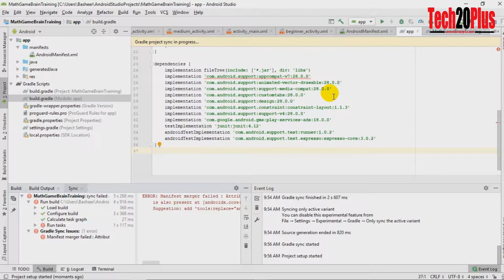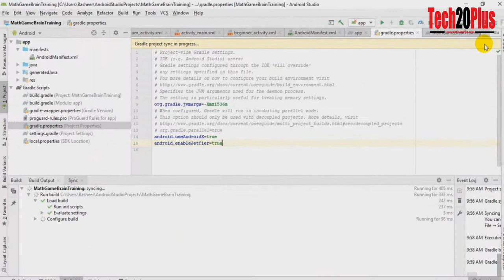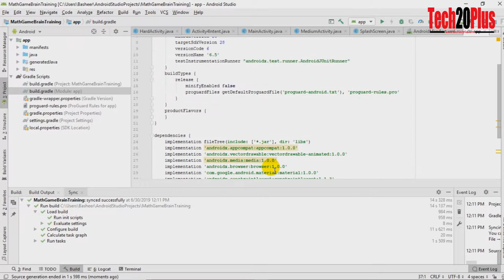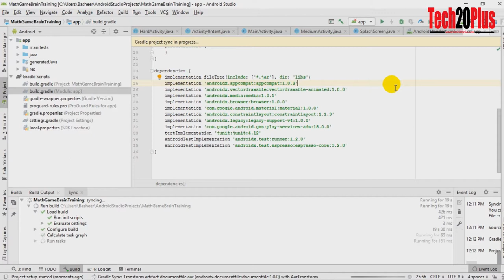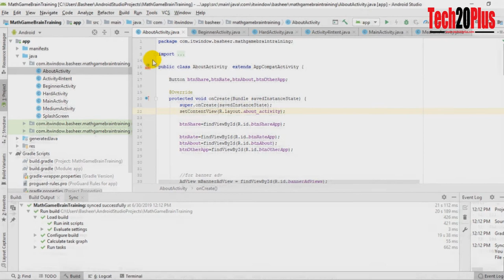How To Migrate to AndroidX in Android Studio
Learn Step by step process of Migrating To AndroidX..

We are trying to exploring Software Programming , Web Designing and  Networking Areas.

Also Trying to automate  Python Programming with Cisco Networking.

We are concetrating on Android Studio, Java and Python Programming Languages Tutorials.

As you know, it is very easy to create your own website using Wordpress platform, we would like to deeply focusing on Wordpress web development videos.

In Networking Area You can Find the Microsoft Windows, Cisco Tutorials like CCNA Routing and Switching , Cisco IP Telephony / Voice Over IP and Cisco Call Manager Training Videos.

We are  posting new videos on every Monday through our channels.